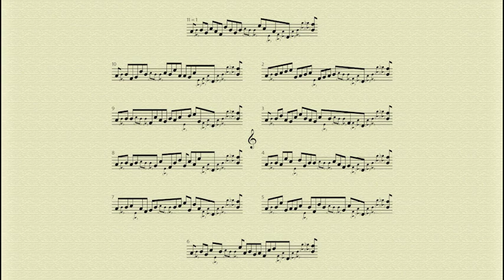Sergei Zagny. Piece No. 4a, piano, played by the author. 16-layer version, Layer 13. (Audio & Score)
Piece No. 4a, piano or other appropriate instruments, 1991. Sixteen-layer version, Layer 13, audio. Layers (movements) may sound together or separately. – Sergei Zagny, piano. 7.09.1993 (Theremin Center) – 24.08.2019.